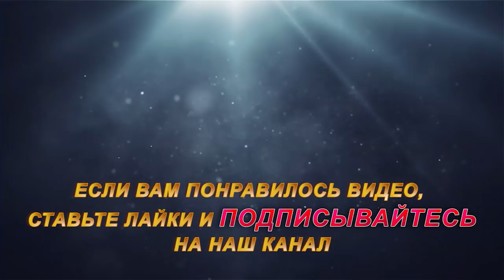Рыбалка по ВЗРОСЛОМУ! Рыбалка на севере Стофети и компания 2018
Рыбалка по ВЗРОСЛОМУ! Рыбалка на севере, ловля окуня, плотвы и щуки на севере, отдых Cтофети и компании на природе, уникальность ловли рыбы на удочку и спиннинг .